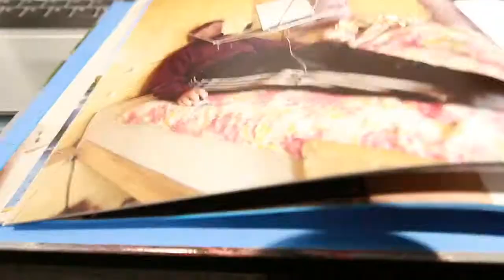HYPEBEAST SHOE TREE'S!! | VLOG #77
John's: @static_sanchez
Andrea's: @ibet_xo
Our YouTube IG: @itsandreaandjohn

Yesterday's Vlog: